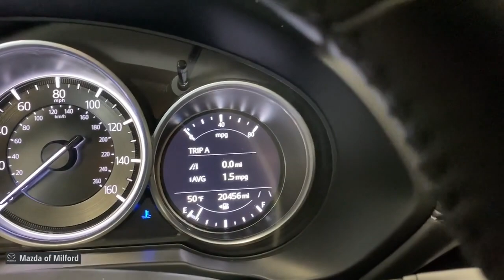2021 Mazda CX-5 Milford, Danbury, Stamford, New Haven, Hamden 51030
Deep Crystal Blue Mica Used 2021 Mazda CX-5 Touring available in Milford, Connecticut at Mazda of Milford. Servicing the Danbury, Stamford, New Haven, Hamden area.

Recent Arrival! Deep Crystal Blue Mica 2021 Mazda CX-5 Touring SKYACTIV 2.5L 4-Cylinder DOHC 16V 6-Speed Automatic AWDbrbrMAZDA OF MILFORDS BLACK FRIDAY CERTIFIED PRE OWNED SALES EVENT STARTS RIGHT NOW! HURRY IN FOR BEST SELECTION. WE HAVE THE CARS YOU WANT AND THE DEALS YOU DESERVE. A REAL SALE on QUALITY VEHICLES from AWESOME PEOPLE.brbr*PASSED the CERTIFIED Mazda Comprehensive 160 Point Inspection!* * MAZDA CERTIFIED / CPO WARRANTY * * AWD / All Wheel Drive * * One Owner * * Clean CAR-FAX * AppLink/Apple CarPlay and Android Auto Auto High-beam Headlights Automatic temperature control Exterior Parking Camera Rear Front dual zone A/C Fully automatic headlights Heated Front Bucket Seats Leatherette Seat Trim Power driver seat Radio: AM/FM/HD Audio System Remote keyless entry Steering wheel mounted audio controls Wheels: 17 x 7J Aluminum Alloy.brbrMazda Certified Pre-Owned Details:brbr  * Transferable Warrantybr  * Vehicle Historybr  * Powertrain Limited Warranty: 84 Month/100000 Mile (whichever comes first) from original in-service datebr  * Warranty Deductible: $0br  * 160 Point Inspectionbr  * Includes Autocheck Vehicle History Report with 3 Year Buyback Protection. 3 month SiriusXM trial subscription.br  * Roadside Assistancebr  * Limited Warranty: 12 Month/12000 Mile (whichever comes first) after new car warranty expires or from certified purchase datebrbrbrWelcome to Connecticuts Own Mazda of Milford! Our Dealership has been in Business in Milford for Over 50 Years and Under Current Ownership for the Last 25 Years.brbrWe Offer Mazdas in Different Models and Packages as well as Certified Pre-Owned and Pre-Owned Vehicles.brbrWe are a Full Service Dealership Including a Service Department Detailing Facility and a Parts Department.brbr. Whether it be Purchasing a New Vehicle or Buying a New Part for Your Car We Promise to do our Best to Help You and Provide Excellent Customer Service.brbr We are very fortunate to have a Strong and Committed Service Parts and Sales Staff with Many Years of Experience Satisfying our Customers Needs.brbrPlease feel free to Browse Our Inventory Online Request More Information about Vehicles Set Up a Test Drive or Inquire about Financing! With Years of Experience Servicing the Shoreline Area in Greater New Haven County and Beyond We hope that you will Stop Bye the Dealership or Give Us a Call for Any of Your Vehicle Needs. We are Conveniently Located on Route 1 with Easy Dealership Access Off the Merritt Parkway or I-95. We look forward to seeing you soon! Drive Safely! Whatever your automotive needs may be Mazda Of Milford is here to serve you. Located at 915 Boston Post Road in Milford Connecticut were a Quick Drive away from the surrounding Hamden New Haven Bridgeport and Trumbull CT Areas. Come see what we can do for you today.